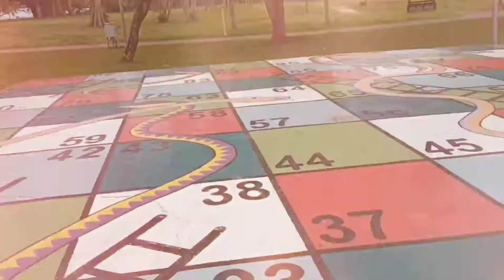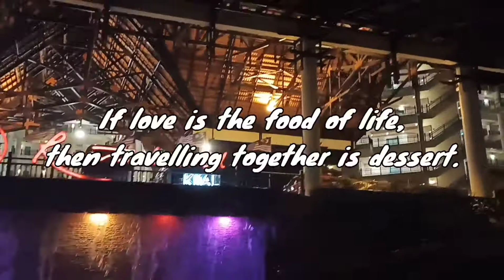Awana Kijal Golf Resort | Pantai Kemasik | Honeymoon Terengganu | Vacation | Resort World